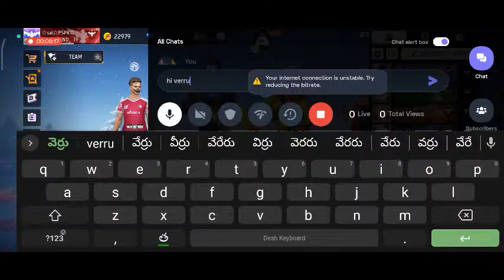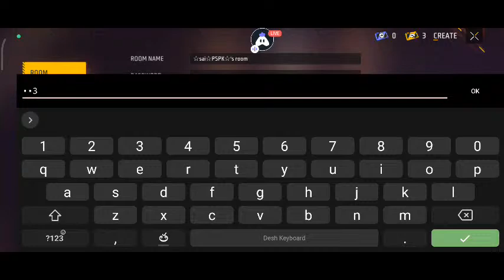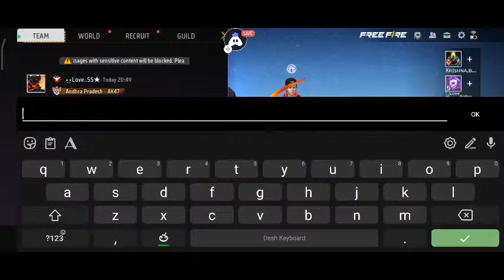GDC full form degree Government College రావులపాలెం Boys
Today I am streaming garenafreefire. Other popular games:
PUBG Mobile
Garena Free Fire
Among Us
Call of Duty Mobile
Fall Guys
Fortnite
Roblox
Minecraft